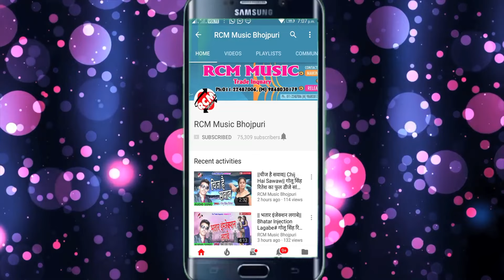|| ढोड़ी ऊपरा कपड़ा तनले बा || धर्मेंद्र धड़कन का इस साल का एक और जबरदस्त सांग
Title: Dhodi Upara Kapada Tanale Ba
Singer: Dharmendra Dhadkan
Lable: RCM MUSIC
Lyrics: Surendra Sonu